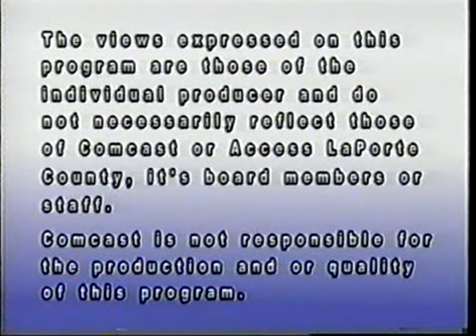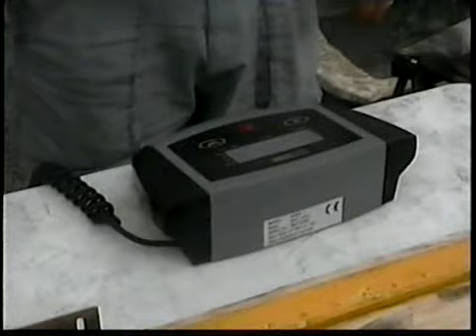Interesting Individuals 2012 Summer Show - Civil War Demo + Shamania Fishing Part 1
2012 summer show,in LaPorte,In,interviews with civil war historians.Also,firing a cannon,a small battle among North and South.Michigan City,In highlights from the skamania fishing tourney.